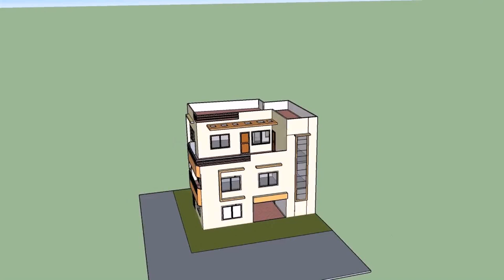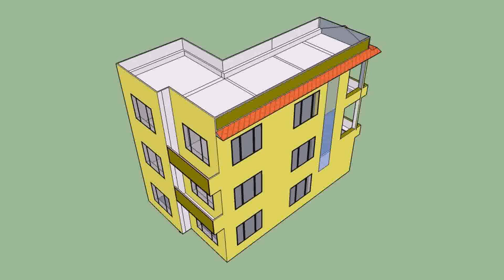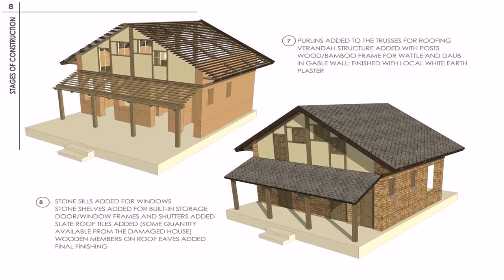Buy Car NY 5% DP